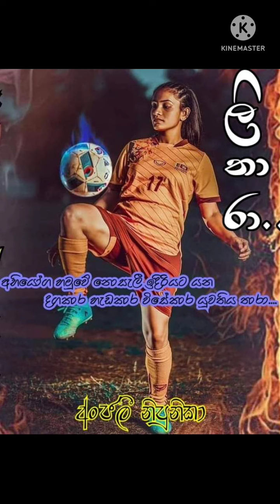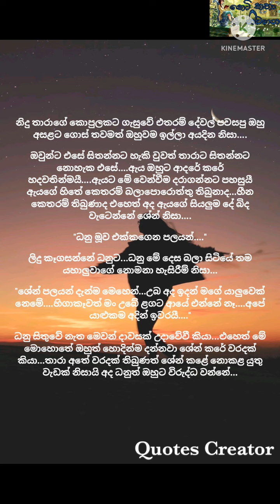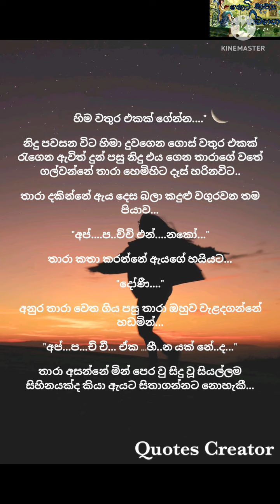💞💞 ලිතාරා ⚽⚽ - 17 කොටස නව කතාව / සිංහල නව කතා....Beautiful Novels / Sinhala Novels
හායි යාලුවනේ..

මේ video එක අංජලී නිපුණිකා නංගි විසින් ලියන ලද ලිතාරා යන නව කතාවයි.

අද මම ඔයාලට ගෙන එන්නේ මේ නව කතාවේ දහහත්වන කොටසයි...

Like කරන්න
Comment කරන්න
Share කරන්න